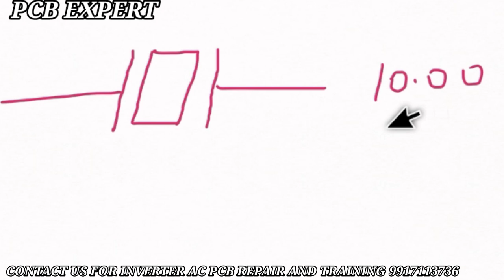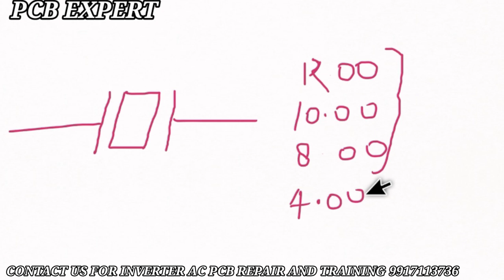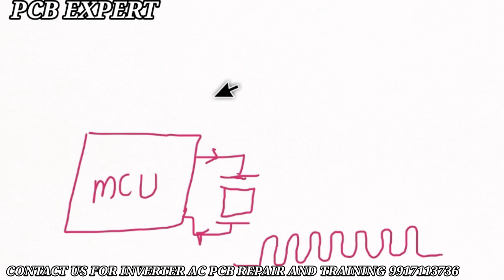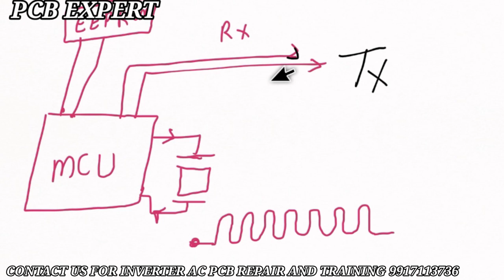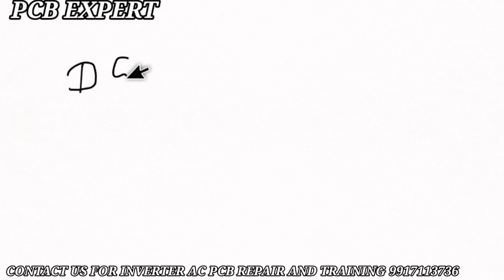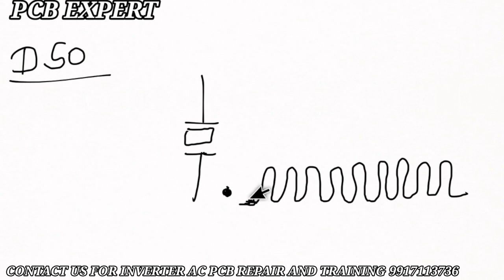INVERTER AC PCB CRYSTAL PROBLEMS, WORKING ,DETAILS, PCB EXPERT PART 7 INVERTER AC REPIR,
INVERTER AC PCB CRYSTAL  PROBLEMS, WORKING ,
DETAILS, PCB EXPERT PART 7
INVERTER AC REPIR,
FAULT FINDING IN INVERTER AC PCB  IPM SECTION,
HOW TO REPAIR INVERTER AC PCB
AC INVETER  FAN SECTION
AC FAN NOT WORKING DUE TO RELAY PROBLEM
INVERTER AC PCB BOARD REAPIR
AC PCB FAULTY,
AC PCB FAN CONNECTOR ,
FAN RELAY
IC 2003 WORKING
INVERTER AC PCB MCU,
INVERTER BOARD PROBLEM,
AC MOTOR WORKINGTo Watch in Urdu Hindi

  DC Inverter AC board Outdoor Circ...
in this video DC Inverter AC board Outdoor Circuit Description Explained,
 How to Test, Troubleshoot & Repair
How to Test dc inverter ac board, Troubleshoot & Repair KFR51W/BP2
inverter ac pcb full explained
how to repair invertor ac pcb,circuit diagram,
invertor ac pcb repair,
inverter ac not cooling,working
,outdoor unit not working,
inverter ac outdoor not working
,inverter,inverter ac repair,
ac pcb service center,fault finding,repairing,troubleshooting
,printed circuit board,
dc inverter ac pcb,outdoor unit not turning on
AC circuit board repair
ACcircuitboardrepair
ACpcbRepair
 PCB Repair center
PCB Repair AC
PCB Repair course in hindi
PCB Repair Kese Kere
PCB Repair inverter AC
inverter AC pcb Repair
inverter AC pcb testing
inverter AC pcb price
inverter AC pcb bourd repair
split AC pcb Repair
blue star inverter AC pcb Repair
Samsung split ac pcb bourd repair
split ac pcb board
inverter ac repairing course.
inverter ac pcb repairing course,
best ac training institute.
indoor unit of AC has a motor.
 Blower motor.
 How AC motor works with capacitor.
  I we have told zero crossing in detail if you If you do not know about this, then watch this video.
 you must watch this video completely so that everyone can understand everything.
Circuit working and daigram zero crossing detection.